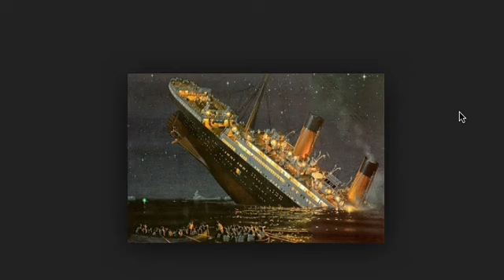LAST WARNINGS, TAKE HEED!!!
Valiant for the Truth
Published on Jan 14, 2018

JESUS CHRIST IS LORD- only He can open Your eyes. Call out to Him in Truth!
1 Thessalonians 5:3King James Version (KJV)
3 For when they shall say, Peace and safety; then sudden destruction cometh upon them, as travail upon a woman with child; and they shall not escape.

If you need to Repent and truly follow Jesus Christ, please do so NOW!! Ask the LORD for help…The LORD warns in love. Destruction is Coming!!! This is no joke. If you have a KJV bible, best start reading and believing it now!! Pray for the LORD to give you understanding. I recommend to start with book of John in New Testament. You can still read about Jesus in other translations but KJV is most pure. Obey what Jesus says.
If you truly repent, Jesus will have mercy. But don't miss your chance now!

and friends in Christ, ”Watch ye therefore, and pray always, that ye may be accounted worthy to escape all these things that shall come to pass, and to stand before the Son of man." Luke 21:36